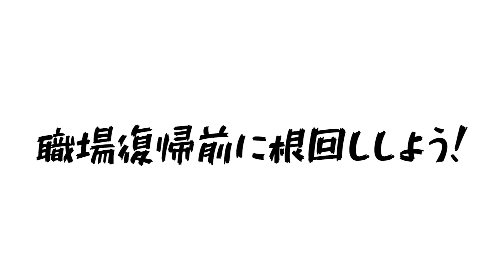保育士の職場復帰で失敗する人の共通点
【おっちゃん保育士タカイ　プロフィール】

4人兄弟の長男として京都で生まれる。
ある保育士の一言をきっかけに、保育士受験をスタート。
なんとかして5年間かけて合格して保育士になる。
勝手に保育の広報担当として、
保育の現場体験を通じて知った保育の良さや、現在進行形で学んでいる保育の知識、保育に役立つ情報などを発信していきます。